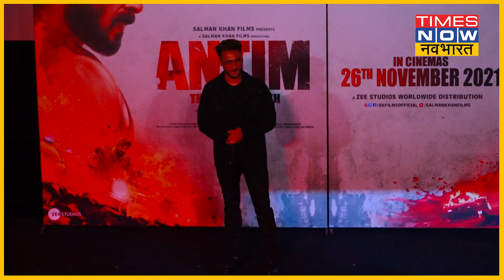Vicky Kaushal और Katrina Kaif की शादी में एक्टर Salman Khan क्यों नहीं होंगे शामिल?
विक्की-कटरीना की शादी में सलमान खान नहीं हो पाएंगे शामिल. जहां विक्की-कैट की शादी 9 दिसंबर को है तो वहीं एक दिन बाद ही सलमान खान का दबंग टूर होने वाला है. दरअसल, Da-Bangg The Tour Reloaded इस साल 10 दिसंबर को रियाद में ऑर्गनाइज किया जाएगा. बस बिजी शेड्यूल के कारण सलमान अपनी खास दोस्त की शादी में शामिल नहीं हो पाएंगे.